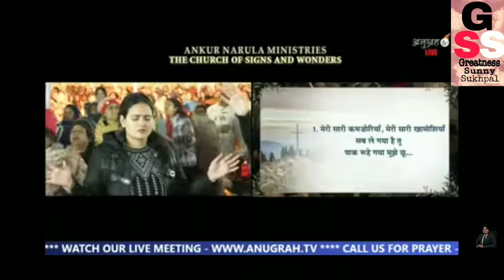पाक रूहे गया मुझे छू Rubru Sister Sonia Gill and Ankur Narula Ministries Worship Team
पाक रूहें गया मुझे छू
Sister Sonia Gill
Ankur Narula Ministries Worship Team